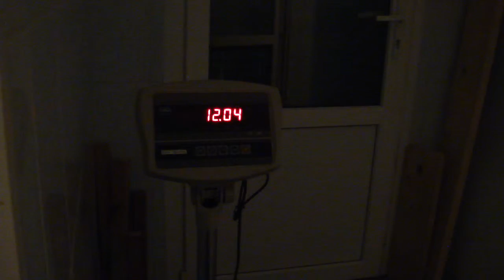Пытаемся определить свой вес